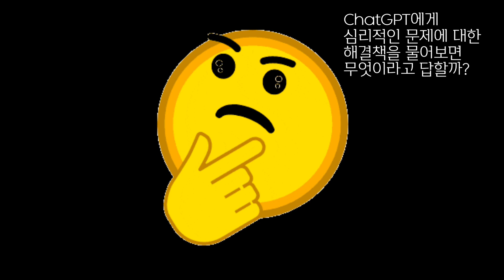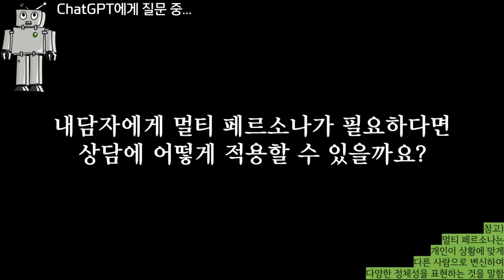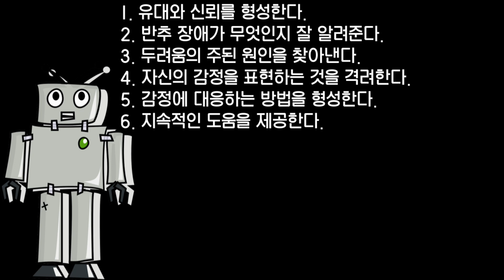심리적인 문제에 대해 ChatGPT와 유명 정신과 의사는 어떻게 답할까? 둘을 비교해보자.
영상 제작에 도움을 준 이 군에게 감사드립니다.

 영상에서 나온 본인과 ChatGPT의 대화는 간략하게 추린 것입니다. 본인과 ChatGPT 사이에 있었던 대화 내용 전문을 고정 댓글에 달아놓았습니다. 영상 설명란에 같이 쓰려고 했는데 설명란 글자 수 제한 때문에 쓸 수 없네요. 참고로 영어임 ㅎ

 이 영상은 ChatGPT와 오은영의 금쪽상담소 52화의 내용을 토대로 만들어졌습니다. 오은영 선생님, 대단하신 분이십니다! 그리고 츄 화이팅

 이 영상의 몇몇 장면은 giphy에서 가져왔음을 밝힙니다.